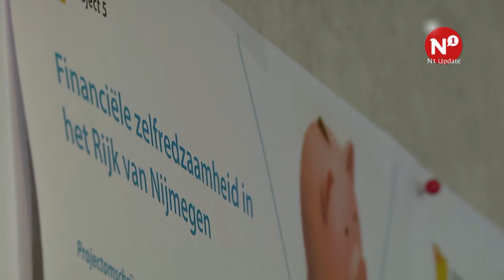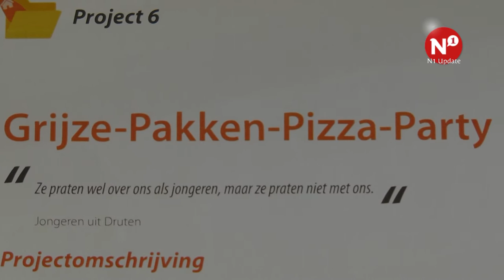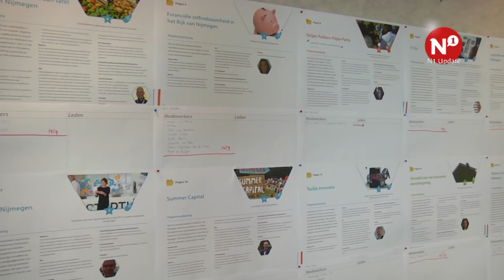'Marktplaats' voor economisch krachtiger Rijk van Nijmegen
Dinsdag 27 september vindt in de Kube (Honigcomplex) de Martkplaats van het Rijk van Nijmegen 2025 plaats. Tijdens dat evenement kunnen bezoekers deelnemen aan 25 projecten over verschillende economische thema’s voor de regio Nijmegen. Het doel is om mensen te bewegen om mee te bouwen aan een economische krachtiger Rijk van Nijmegen.